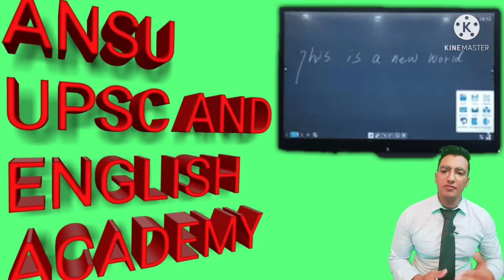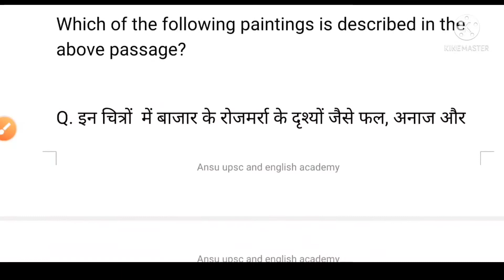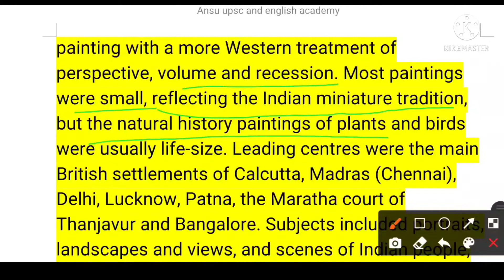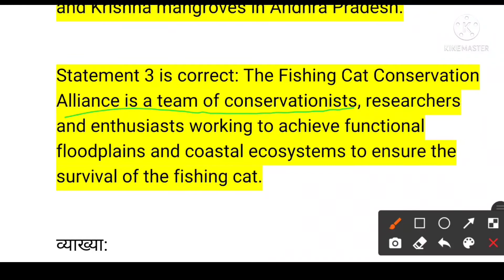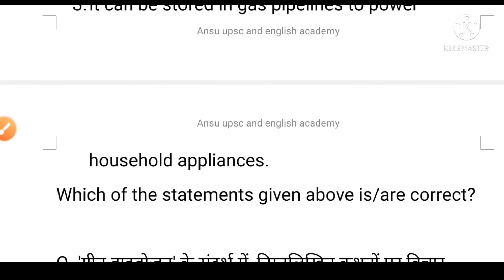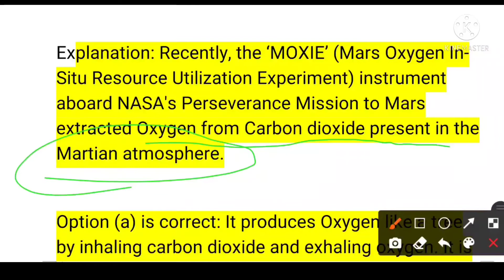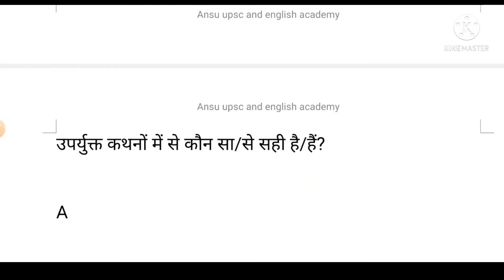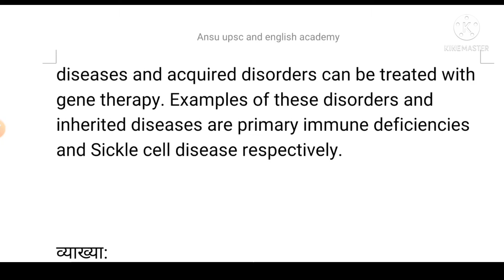upsc cse prelims mock test series#uppcs mock test series#ras mock test series#hcs mock test series